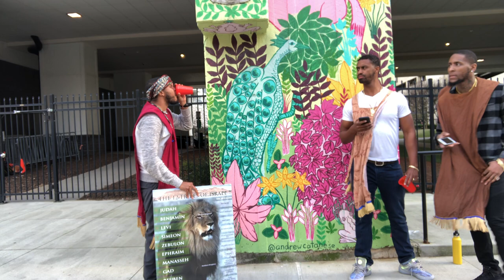North Ave Camp (Spiritual Israelites)